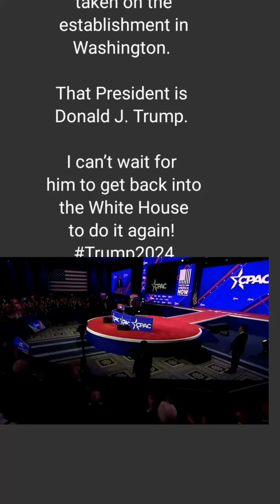Only ONE President has taken on the establishment in Washington. That President is Donald J.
Only ONE President has taken on the establishment in Washington.

That President is Donald J. Trump.

I can’t wait for him to get back into the White House to do it again!